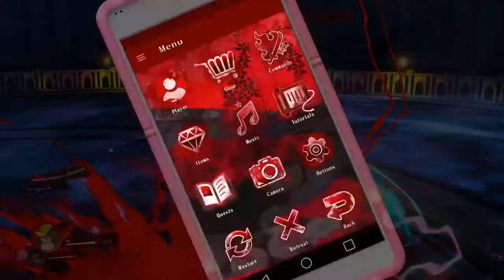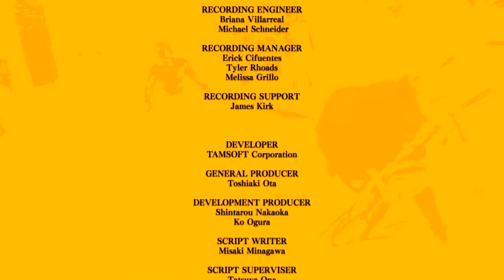TIME FOR A BLOODY FINISH! (Oneechanbara Origin) (ENDING)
u/thehomierjay